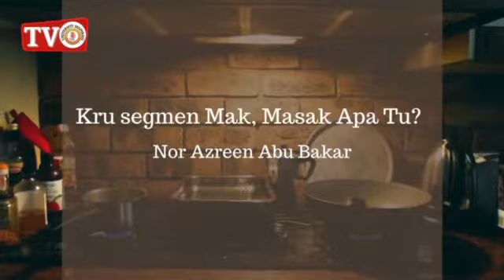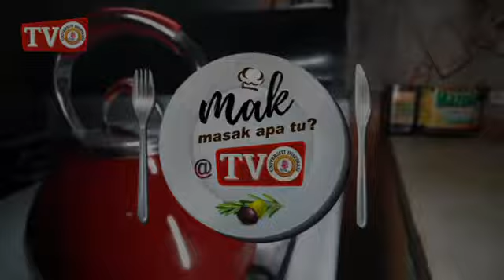Resipi 'Masak Lemak Ikan Talang Bersama Nanas' oleh Pn. Siti Rokiah Muhamad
Resipi ‘Masak Lemak Ikan Talang Bersama Nanas’ daripada Puan Siti Rokiah Muhamad. Beliau ialah salah seorang penulis buku antologi BKHLegasi_Abah , ‘Lelaki Tasbih Syurga’.

‘Masak Lemak Ikan Talang Bersama Nanas’

Bahan-bahannya:

Bawang merah
Bawang putih
Cili kering
Kunyit hidup
Lengkuas
Ikan talang
Santan
Asam keping
Gula perang

Nanas
Kacang panjang
Timun
Cili hijau

Untuk tempahan buku sila klik link di bawah;